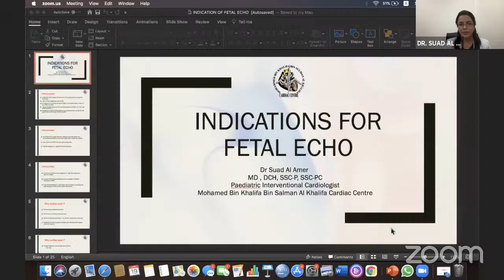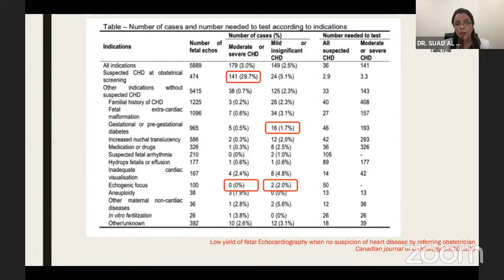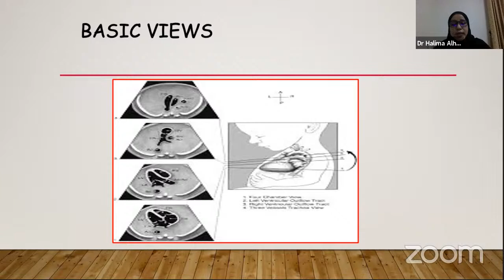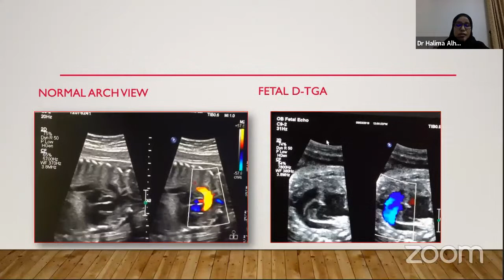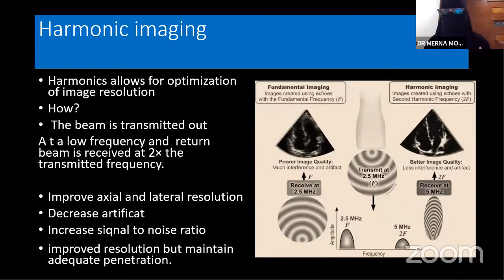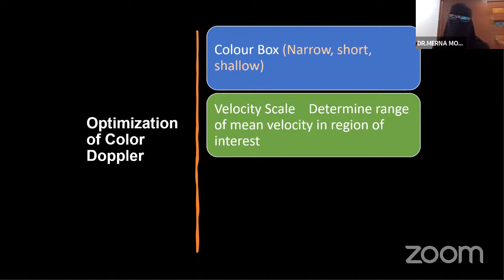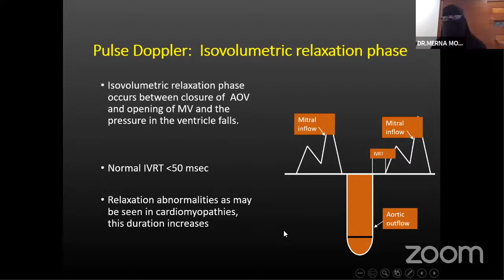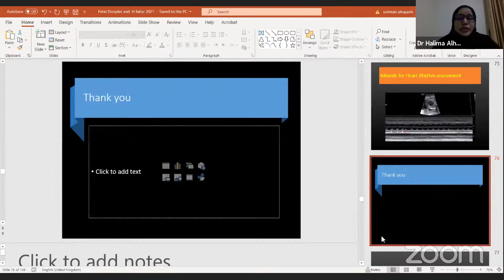Fetal Echo Webinar